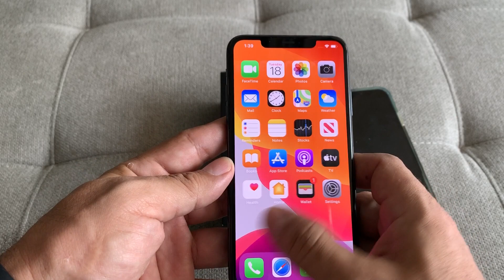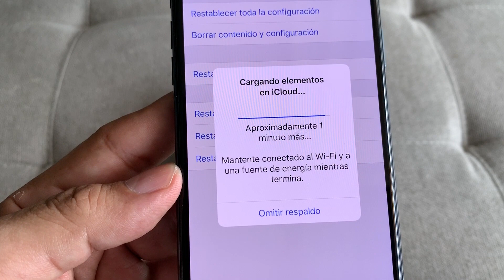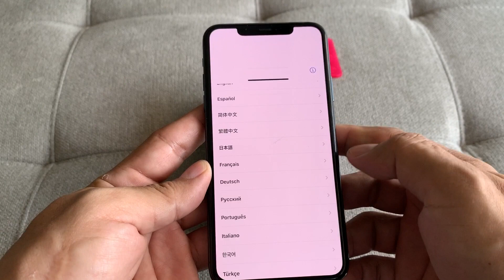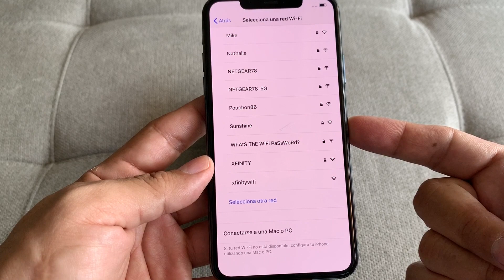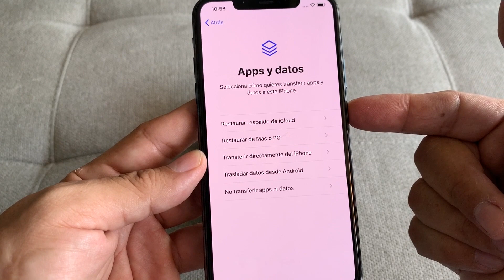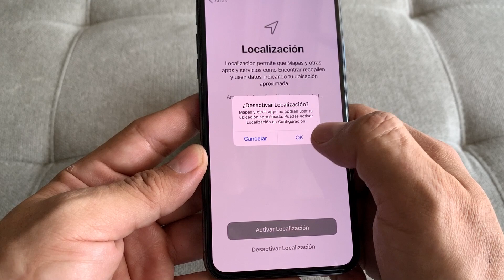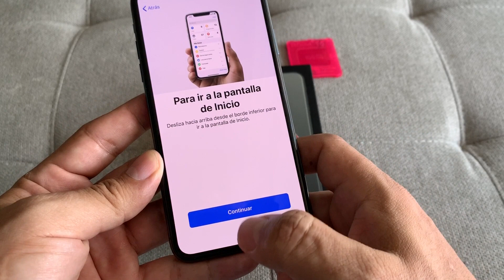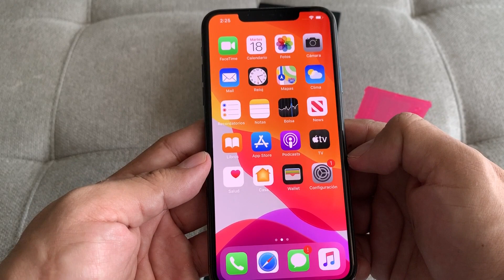Configura tu iPhone 11 Pro Max sin una cuenta de Apple o iCloud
Como configurar tu iPhone sin tener que tener una cuenta de Apple o iCloud, en este video te mostraremos todos los pasos para que puedas usar tu iPhone 11 Pro Max sin necesidad de hacer login a tu cuenta de Apple o iCloud. Este método te dará acceso a todas las funciones del iPhone para que puedas probar las cámaras, el acceso a WI-FI, bluetooth, audio, internet y demás funciones del iPhone.

Es claro que no podrás bajar ninguna aplicación si no tienes una cuenta de Apple o iCloud, pero eso lo puedes hacer después de haber configurado el iPhone sin una cuenta. Tambien puedes crear una nueva cuenta de Apple o iCloud desde tu iPhone, pero ojo que se pueden crear cuentas desde los dispositivos de Apple en forma limitada, al parecer solo 4 cuentas por dispositivo.

Chequea todas las funciones del iPhone y que todo este funcionando bien antes de comprar un iPhone 11 Pro Max usado en website como OfferUp, Facebook Marketplace, Craigslist, eBay, Swappa, etc.